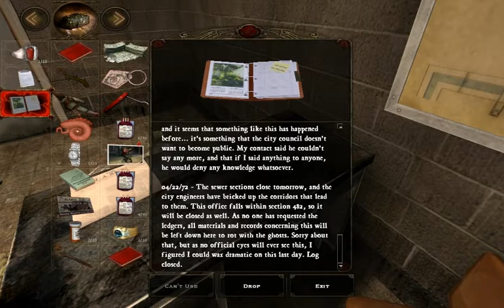Vampire the Masquerade Bloodlines playthrough part 40 609 King's Way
Vampire: The Masquerade -- Bloodlines is the second role-playing computer game based on Vampire: The Masquerade. It was developed by Troika Games using the Source engine, and is played from either the first- or third-person perspective. It is noted as being the first Source game to go Gold (wiki).

The game is made by guys who regrouped at Troika after Black Isle got canned,previously worked on Fallout and Fallout 2.

This is still The Best Vampire RPG to this date,only one who can ace it..would be again former Black Isle guys at Obsidian

Big Thanks to Wesp5 (and his team,if he has one)for keeping it alive and running.